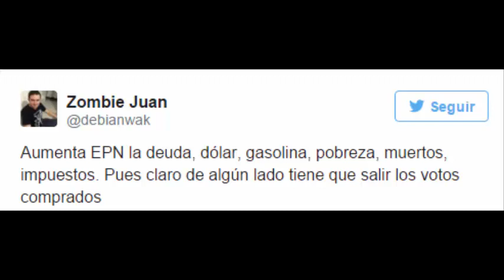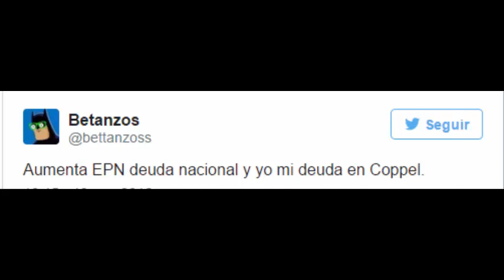En tres años, deuda nacional con EPN supera la de Fox y Zedillo, juntos